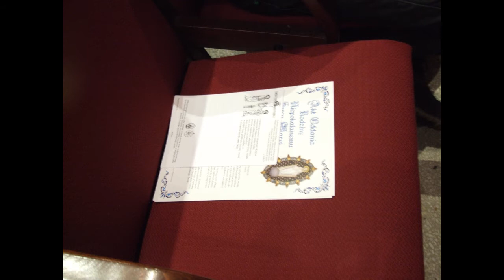Nie powinnam tu być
Świadectwo pani Alicji  z 7  stycznia 2017 r.
Spotkania "Oddaj się Maryi" odbywają się w Niepokalanowie z okazji 100. rocznicy powstania Rycerstwa Niepokalanej (MI), w każdą pierwszą sobotę miesiąca.
W programie: konferencja i świadectwa, Eucharystia z oddaniem siebie i wszystkich spraw Niepokalanej, możliwość wstąpienia do MI, nabożeństwo wynagradzające Niepokalanemu Sercu Maryi.